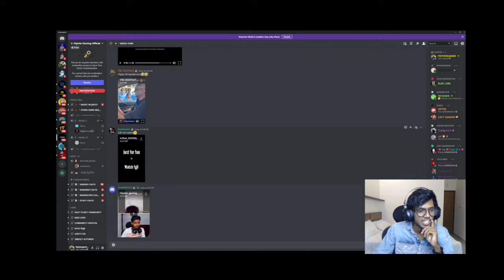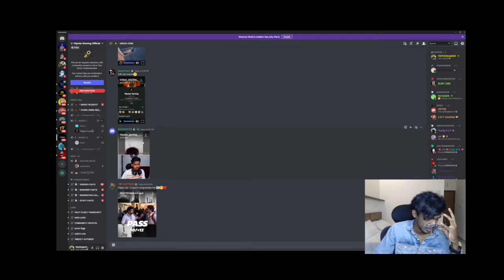അങ്കിൾ ഏതാ??😂🤣 || HIPSTER DISCORD REACTION😹